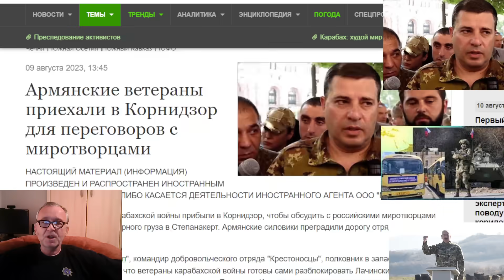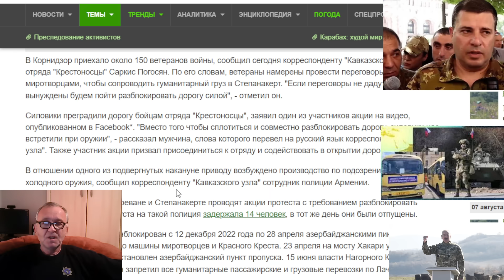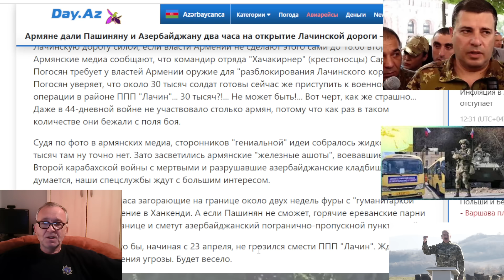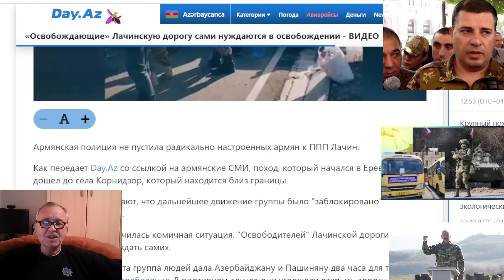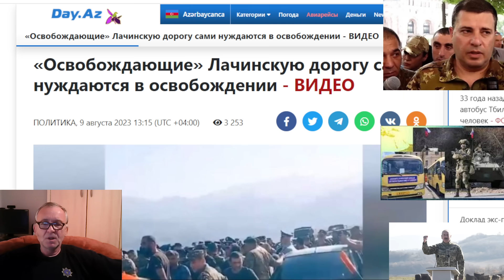Армянские националисты готовятся штурмовать Лачин и дали Азербайджану два часа на открытие дороги.